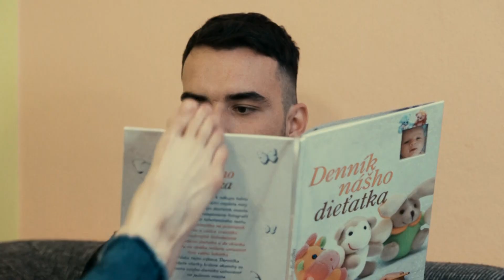VOLUME - PRISAHÁM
Hudba a text: Majo Krátky & VOLUME
Kamera a strih: Videostudio Jarka
Mix a master: Tomáš Kmeť

Podporujú nás:
DWD.CZ
RE/MAX EXTRA
Kytary.sk
Milk-trade Slovakia
Rocker.sk
Fair-price music

ÚČINKUJÚ
Lucia Nagyová
Michal Pavlov

.TEXT.
Svet býva neúprosný, spomienky ešte viac.
vždy keď si líhaš sám, na chrbte cítiš mráz.
Občas keď letíš k zemi, snažíš si spomenúť
kde si vlastne stratil krídla a či vie zabudnúť.

Ja prisahám, že to zmysel má
vrátiť čas, tak čo s tým.
Ja prisahám, že dám čo smiem
tak sa vráť, už nemám dych.

Pôjdem aj na kraj sveta no stále to bude málo.
nikto nemá liek ktorý zhojí to čo sa stalo.
Srdce bije už len z posledných síl a to ťa desí ešte viac
keď pozná tvoju pravú tvár zostáva len si priať

Kráčame cestou plnou zlomených sŕdc
možno sa zbavíme hnevu čo drieme v nás.
Stále Ti prisahám že to zmysel má